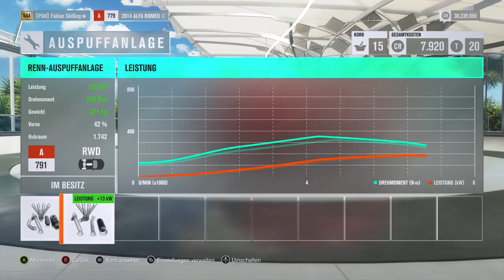Let's Play Forza Horizon 3 #111 - Leichtgewichtiger Straßenrenner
Vorläufiger Uploadplan (für diese und folgende Wochen):

Montag: FH3 Drag Races
Dienstag: FH3 beliebiges Format (aber wahrscheinlich Let's Play)
Mittwoch: FH3 beliebiges Format (aber wahrscheinlich Let's Play)
Donnerstag: FH3 Drag Races
Freitag: FH3 beliebiges Format (aber wahrscheinlich Let's Play)
Samstag: FH3 beliebiges Format (aber wahrscheinlich Let's Play)
Sonntag: FH3

Zurzeit aktiv: FH3 Let's Play, FH3 Drag Races, FH3

Zurzeit pausiert: FH3 Multiplayer, FH3 Car Battle

Zurzeit beendet: FH3 Autocross